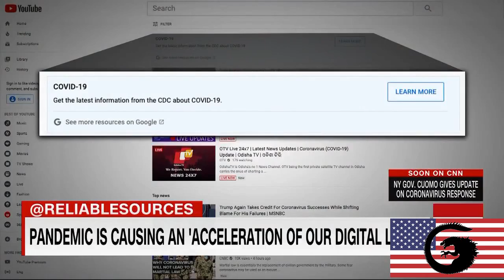Susan Wojcicki Threatens To Remove "Disinformation" From YouTube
YouTube CEO Susan Wojcicki sat down with Brian Stelter on Monday for an interview on Reliable Sources. During the interview, Susan Wojcicki flat out stated that they would be removing any content that didn't toe the party line on Chinese Coronavirus. The party line, of course, being set by the Chinese World Health Organization.

Here's a clip of Susan's discussion with Brian Stelter.